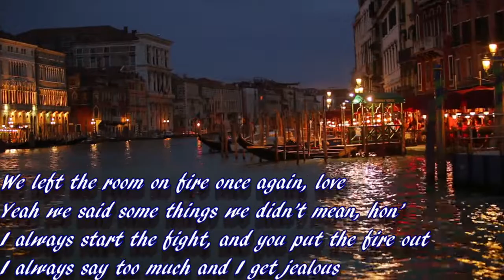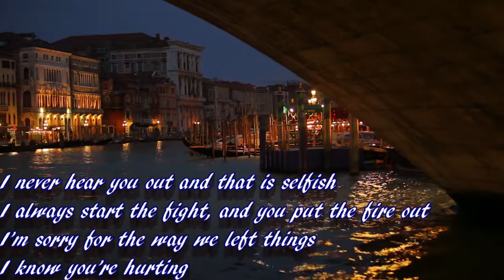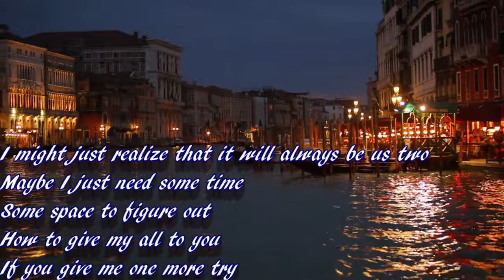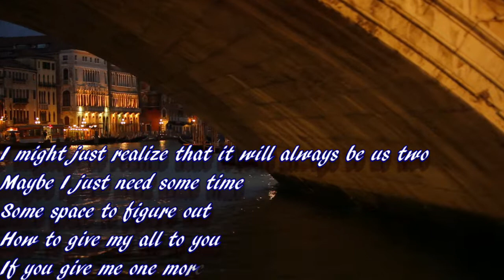| Give My All To You || Lyric Video |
ES_Give My All To You
                                      Waykap feat. Le June
                                      Romantic, Sentimental
                                      Pop